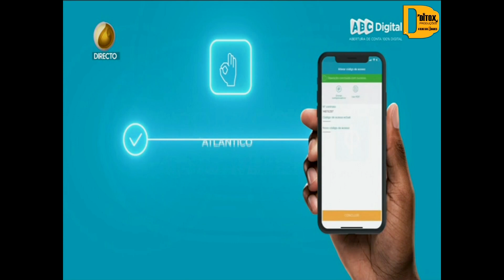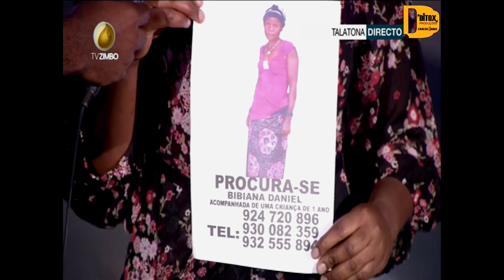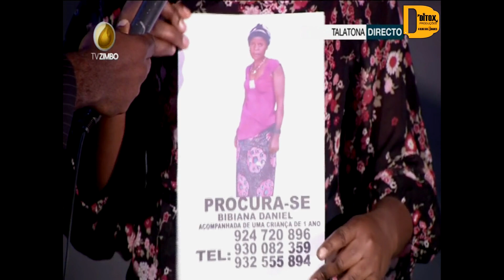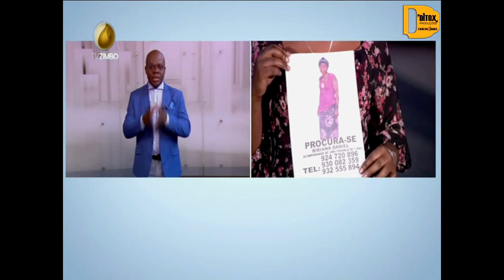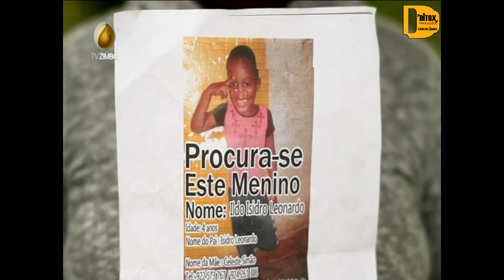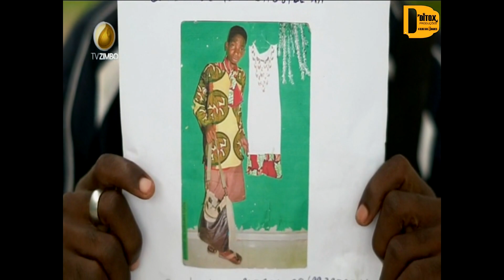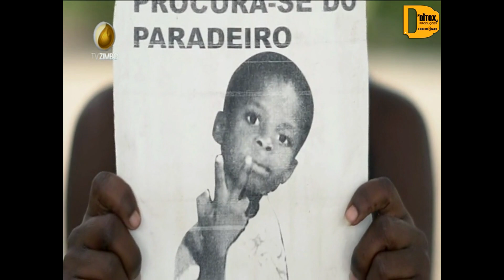Fala Angola Com Salú Gonçalves (Dia 02 - 08 - 2019 Tv Zimbo)